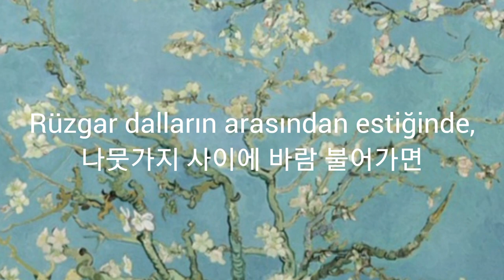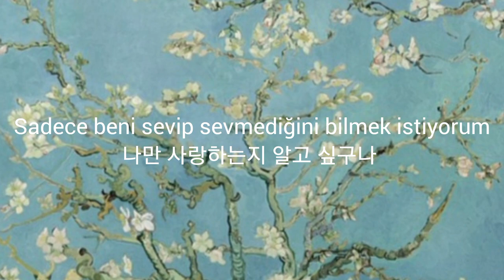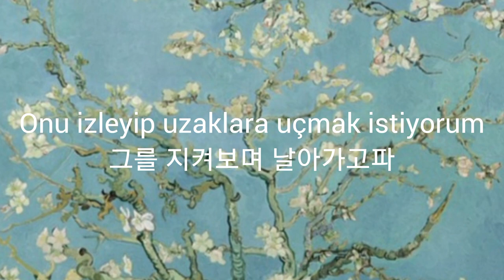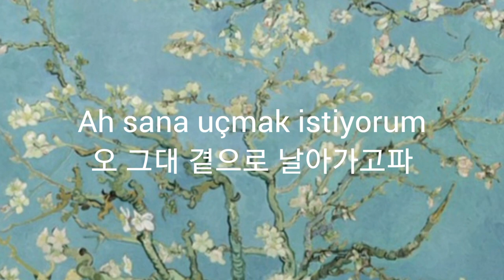Kim Jung Mi - Wind [Türkçe Çeviri]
Resim: Van Gogh - Almond Blossom

Şarkı Sözleri:

나뭇가지 사이에 바람 불어가면
어디선가 들리는 그대 목소리
저 산봉우리 위에 움직이고 있는
하얀 구름 속에는 그대 모습이 있네
바람 같이 날아 아무도 몰래
그를 지켜보며 날아가고파
그대 모르게 그를 보고파
나만 사랑하는지 알고 싶구나
보이지 않는 바람과 같이
그대 모르게 지켜보고파
바람같이 날아 날아가고파
오 그대 곁으로 날아가고파